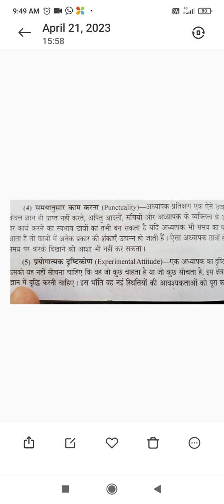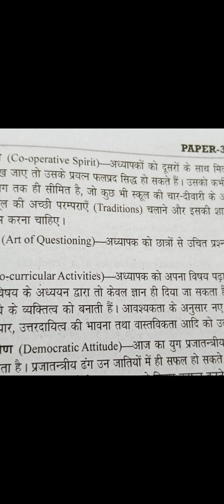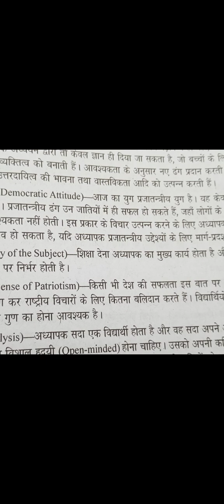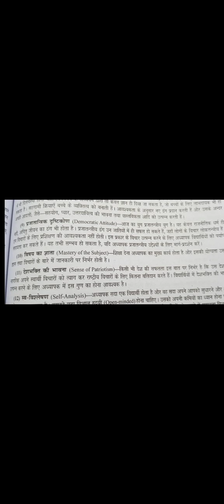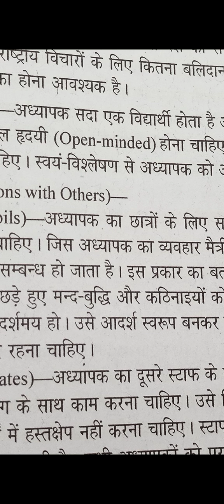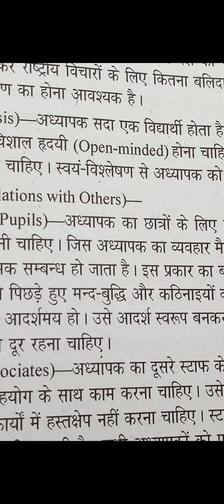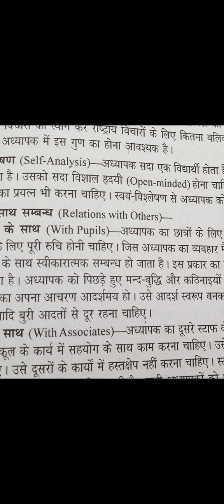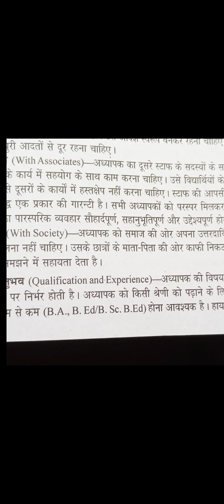NTT PAPER 3 Q13 b